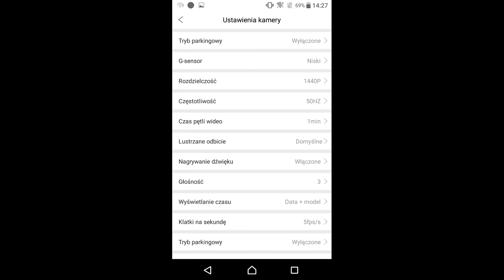Xblitz S6 - TEST PL Wideorejestrator za 350 zł z rozdzielczością 2K i obsługą przez aplikację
Xblitz S6 to wideorejestrator dla osób, które poszukują kompaktowego urządzenia tego typu, ponieważ omawiana kamera samochodowa nie ma wbudowanego ekranu LCD, a obsługa odbywa się poprzez aplikację mobilną na smartfony z systemem Android i iOS. Xblitz S6 nagrywa w rozdzielczości 2K czyli 2560 x 1440 pikseli i przygotowując test wideo tego wideorejestratora sprawdziłem jak przekłada się to na jakość obrazu w nocy i w dzień i przykładowe nagrania umieszczam na filmie. Sprawdzam też sposób montażu, jakość wykonania i dodatkowe funkcje, jakie oferuje prezentowana kamera do samochodu. Cena Xblitz S6 to 349 zł, a wszystkie moje spostrzeżenia i opinie o nim zawarłem na filmie.

Wahacz